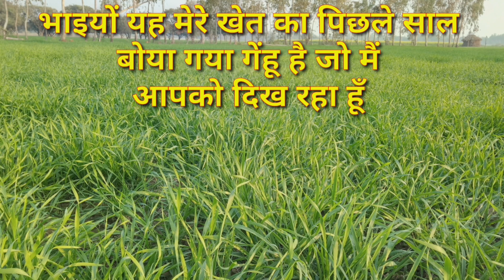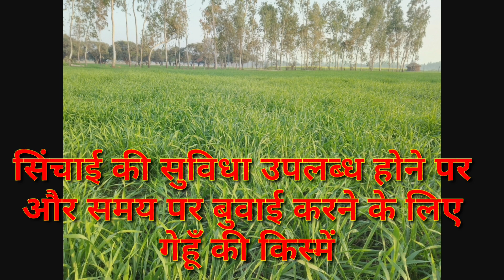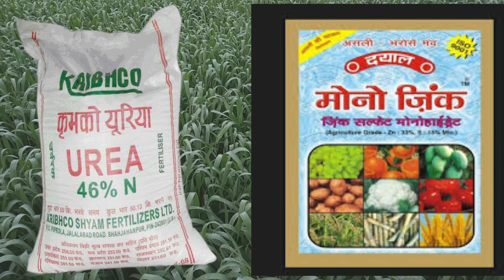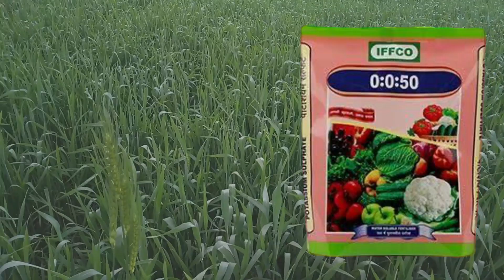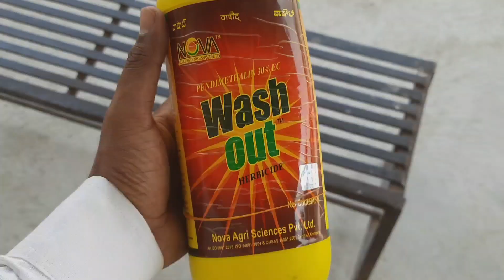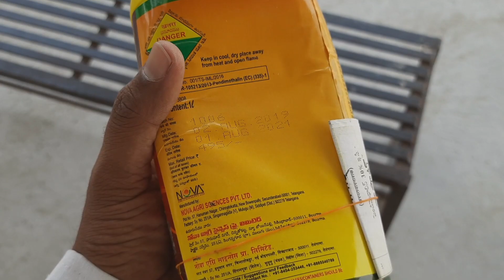gehu ki kheti kaise kare / gehu ki kheti, गेहूँ की खेती कैसे करें / गेहूं की उन्नत खेती की जानकारी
नमस्कार दोस्तों

 🙏 Keep supporting

____________________________________________. gehu ki kheti,gehu ki kheti kaise kare,gehu ki kheti kis mahine mein hoti hai,gehu ki kheti kaise hoti hai,gehu ki kheti ki puri jankari,gehu ki kheti me khad ki matra, gehu ki kheti kaise ki jati hai, kare gehu ki kheti mp, गेंहू की खेती, गेंहू की खेती कैसे करें, गेहूं की खेती की जानकारी, गेहूं की खेती कब करें,गेहूं की खेती के बारे में जानकारी, ghar me bagicha, pankaj maurya, gehu ki unnat vareity, gehu, gehu me khad kab dale,